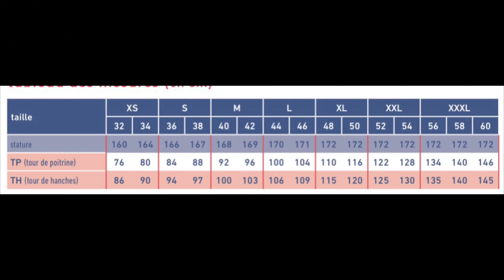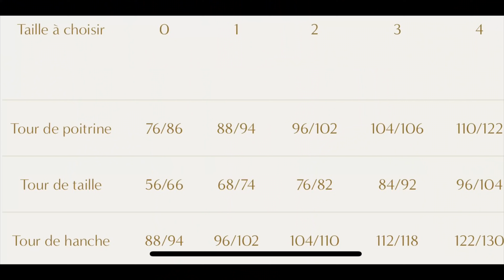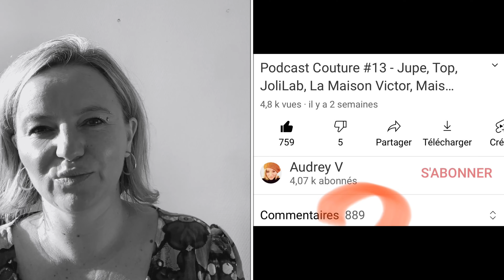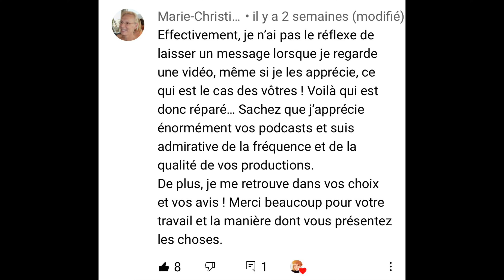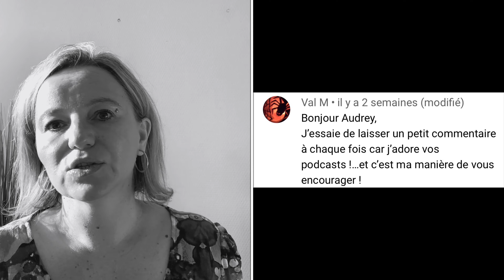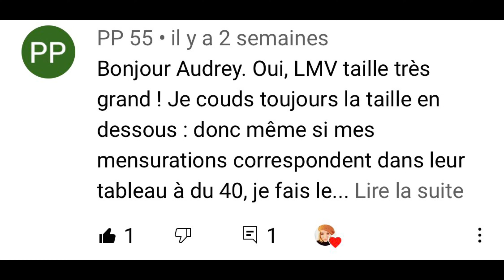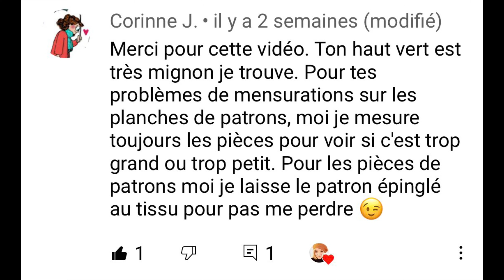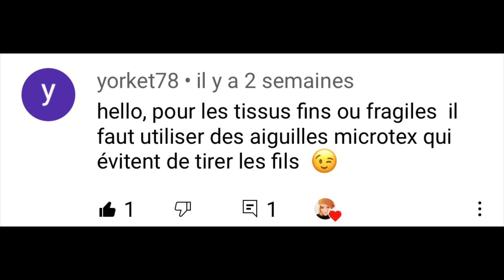Podcast bilan couture #14 - FibreMood, Maison Fauve, Atelier Scammit - Ma blouse sur mesure, JoliLab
Bienvenue dans ce 14e podcast couture, qui vous présente mes cousettes réalisées durant les 2 dernières semaines. Nous reviendrons aussi sur vos commentaires et sur d’autres sujets couture.

00:00 INTRO

02:55 Mes cousettes

Tissu : Lin viscose de chez Driessen Stoffen 5€/m
Pantalon Lison de Joli Lab

*Robe du livre Ma blouse sur mesure
Acheter le livre Ma blouse sur mesure d’Atelier Scammit
Le tissu : Jersey piqué Driessen Stoffen 3€/m

16:52 Vos commentaires

Autres patrons cités :
Jupe FLORA de JoliLab
Blouse Violette de Maison Fauve

Pose de biais encolure : Méthode Rachel Lajoie (sur Instagram)

**Les liens d'achat de produits sur Amazon sont des liens d'affiliation, donc si vous achetez par le biais de ces liens, je percevrai un petit pourcentage de votre achat, donc merci pour le coup de pouce que vous donnerez ainsi à cette chaine :-)**

**Le matériel couture que j’utilise**

-Roulette à patron double
-Roulette à patron : 05:51

***Découper
-Ciseaux Fiskar
-Cutter rotatif Fiskar
-Tapis de découpe (90X60)
-Roulette à craie
-Craies Tailleur
-Crayons effaçables chaleur
-Feutres effaçables à l’eau : 08:35

***Coudre
-Ma machine à coudre SINGER
-Aiguilles Schmetz
-Lots pieds presseurs MAC
-Fils Gutermann
-Rangements canettes
-Pinces clip couture
-Réglettes à ourlets repassage
-Droit-fil thermocollant en bobine de 50m
-Fer à repasser mini
-Tapis de couture espace de travail
-Ourlet thermocollant
-Mannequin couture - buste
-Fermetures éclair invisibles en lot (pour les trousses, les sacs, les jupes les pantalons)
-Lots de boutons
-Kit de 4 appareils à biais

**Mes livres couture déjà présentés en vidéo**
-Le livre Dressed de Deer and Do
-Dressing idéal l’intégrale d’I am Patterns
-Ma garde-robe à coudre pour toute l’année
-Le livre Petits hauts
-Ma garde-robe bohème chic de Charlène Plaud
-Coudre le stretch de Marie Poisson

Je vous souhaite une belle journée, une belle soirée !